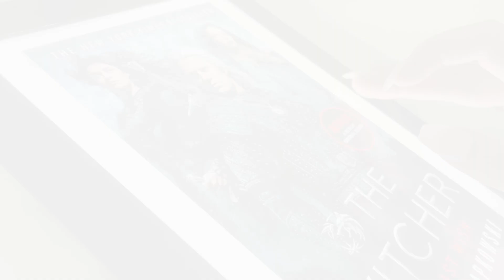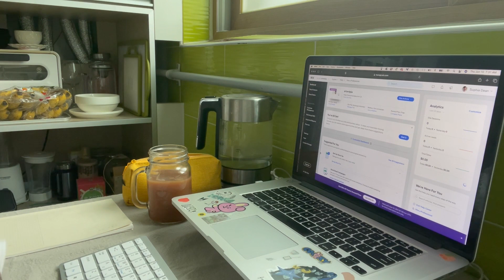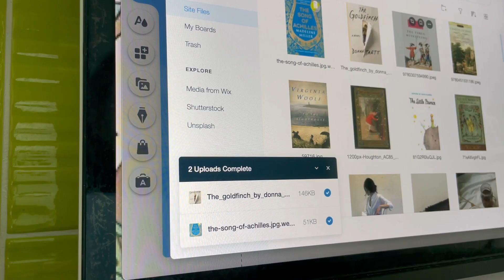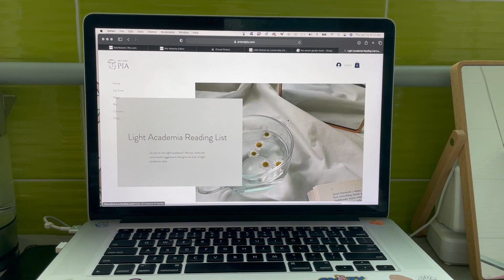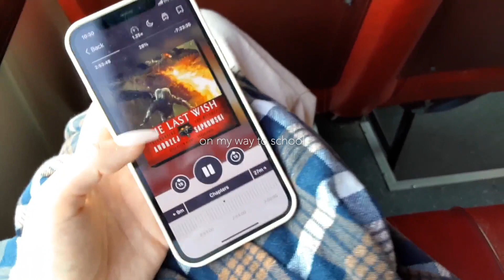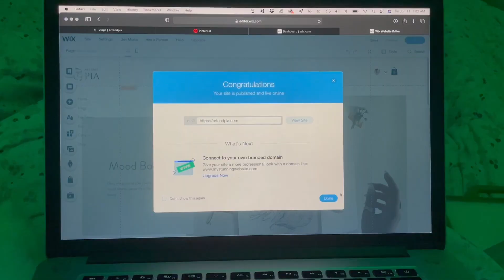Witcher reading vlog | work with me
Hey hey!

Hope you're all doing well! The other day i woke up in a mood because Henry Cavill yelled at me in my dreams for not reading The Witcher, so here you go. I read it. I hope you enjoy it! Fyi, i talk about the book in the end so there are spoilers.

Love you,

Pia